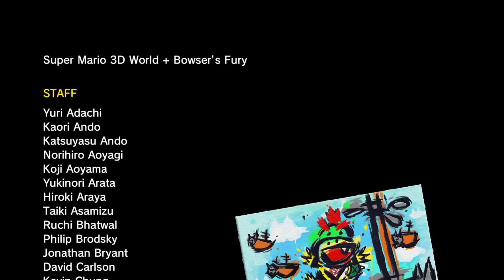Super Mario 3D World + Bowser’s Fury - Playthough Part 25 (Nintendo Switch)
Pounce and climb through dozens of colourful stages! Mario (and his friends) can use power-ups like the Super Bell, which grants catlike abilities, like climbing and scratching. Work together locally* or online** with up to three other players to reach the goal... and to see who can get a high score.

The Super Mario 3D World + Bowser's Fury game features the same great co-op gameplay, creative levels and power-ups as the original game, but also so much more.